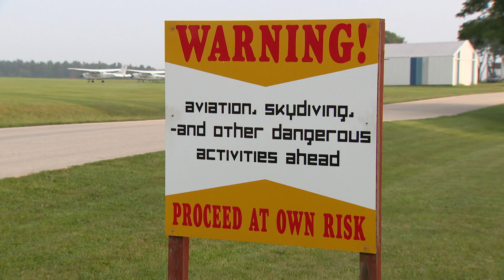Jumping with the Golden Knights - WGN Story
REPORTER:  Mike Lowe
PHOTOGRAPHER:  Kevin Doellman
STATION:  WGN-TV